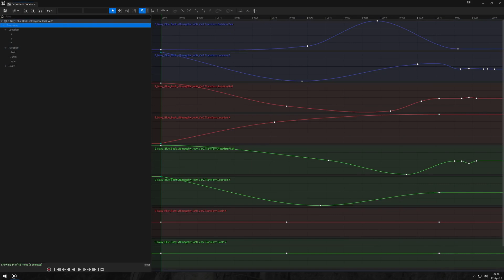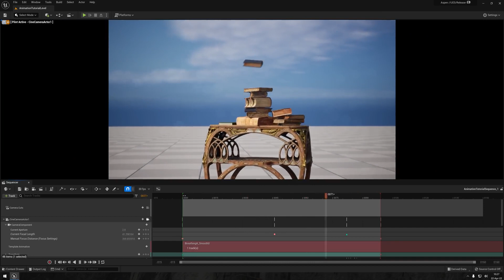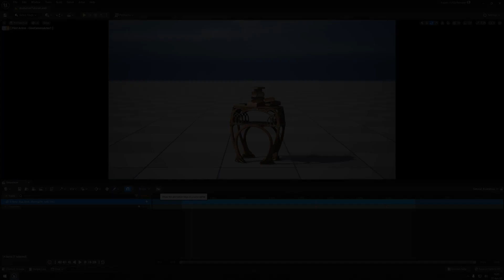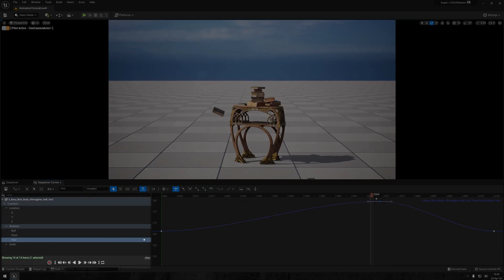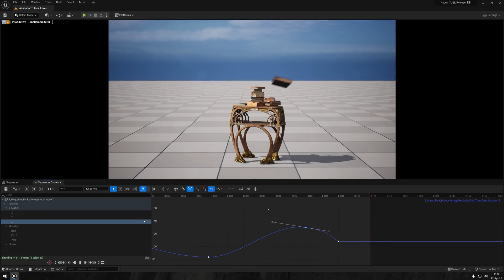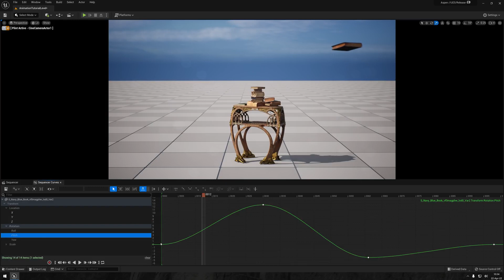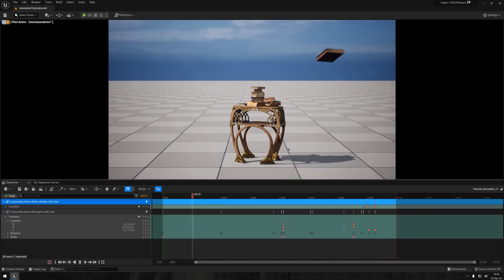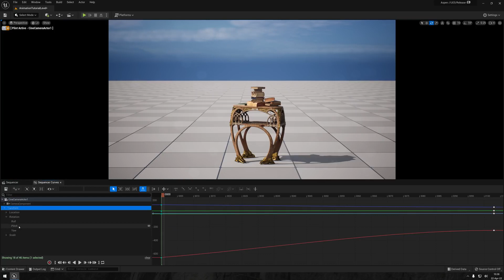시퀀서 내 애니메이션: 언리얼 엔진과 함께한 '90일' | 튜토리얼 | 퀵셀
이 영상에서는 퀵셀의 Wiktor Öhman이 언리얼 엔진과 함께한 '90일'의 '매직 샵' 씬에서 선보인 모든 애니메이션을 제작하기 위해 시퀀서 툴을 활용한 방법에 대해 설명합니다.

이 튜토리얼은 시퀀서의 애니메이션 툴이 얼마나 간단한지 보여줍니다.

블로그를 통해 언리얼 엔진과 함께한 '90일' 프로젝트에 대해 자세히 알아보세요(영문).

아트스테이션 아트 블라스트에서 언리얼 엔진과 함께한 '90일' 프로젝트의 더 많은 작업물을 살펴보세요(영문).

언리얼 엔진과 함께한 '90일' 튜토리얼 시리즈